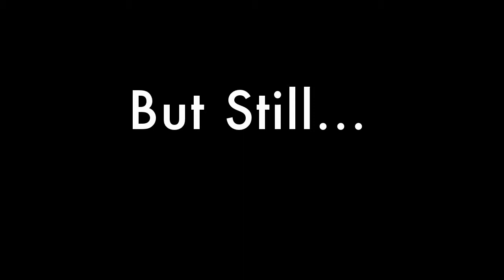Our Digital Cinema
2nd year Film Studies project on Digital Cinema.